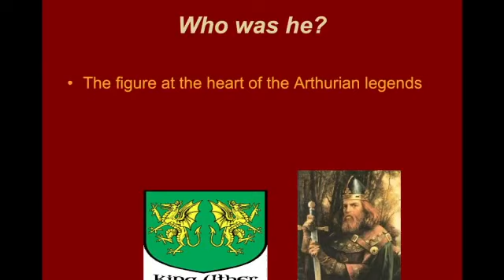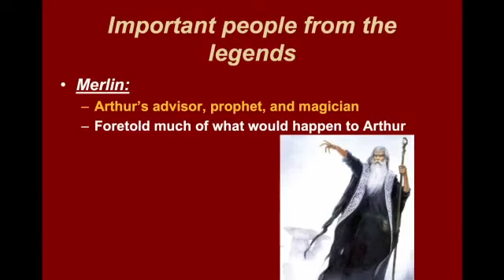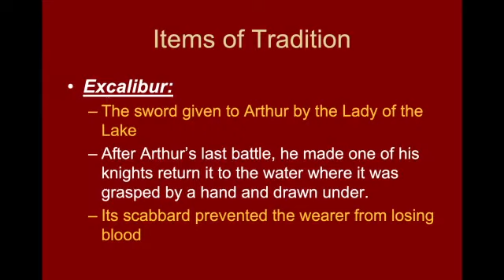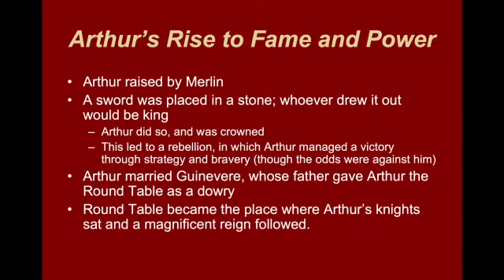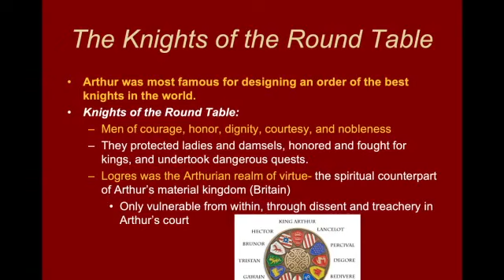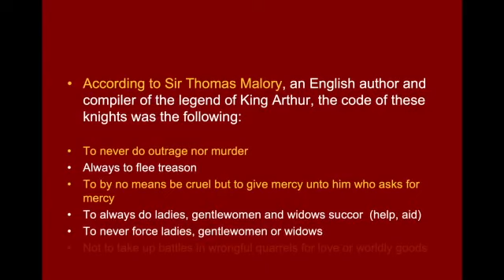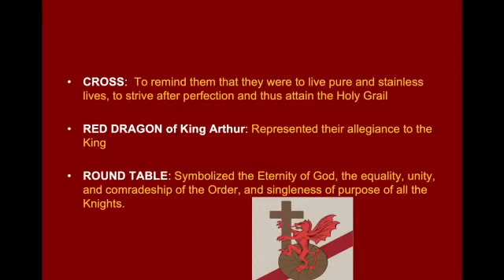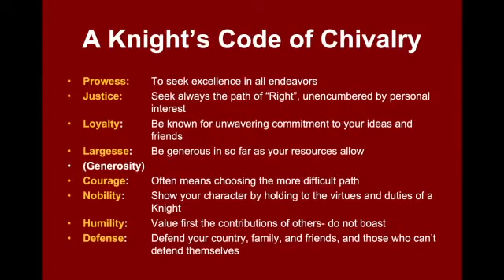The Stories of King Arthur | The Sword in the Stone, Knights of the Round Table, and the Holy Grail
The Stories of King Arthur: The Sword in the Stone, Knights of the Round Table, and the Holy Grail. Whether you like reading fiction or fact, we can learn a lot from literature by being introduced to some of the greatest periods of history read through literature in English classes. I hope this video series helps you learn more about the literary periods, historical eras, and the people and events that shaped them, whether for academic development or just for fun.